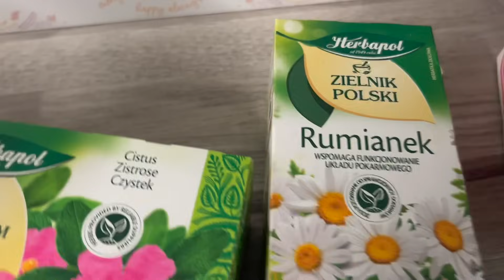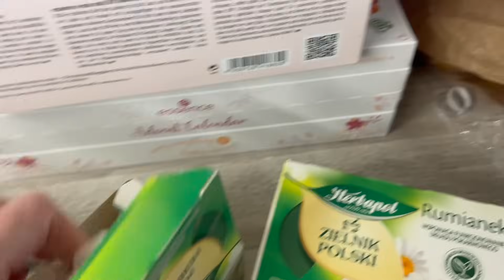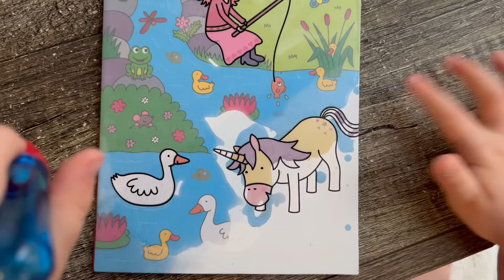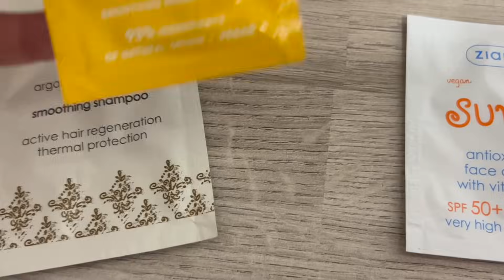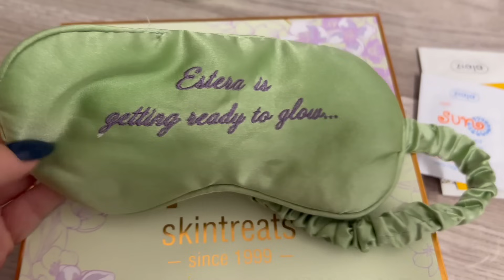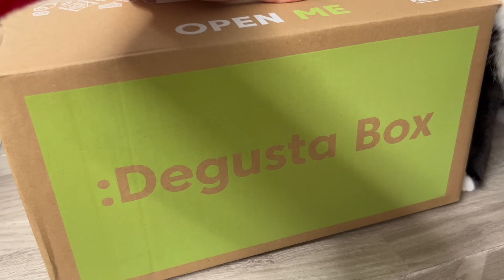STRACIŁAM CIERPLIWOŚĆ DO TEGO TYPU KOMENTARZY 🙄 VLOG Z POGADANKA